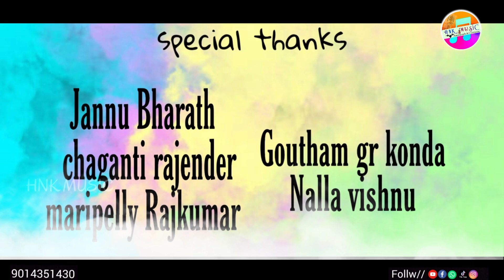Sankranthi Special song 2022#vaishali prabakar naresh pulyala#bixapathi singer hnk music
Music & Lyrics Bixapathi Hnk Music Recording Studio Hanmakonda
Mix:-ABHINAYPaul
Video Edit :-pranay kannam
Special thanks :- To All Hnk Music Team